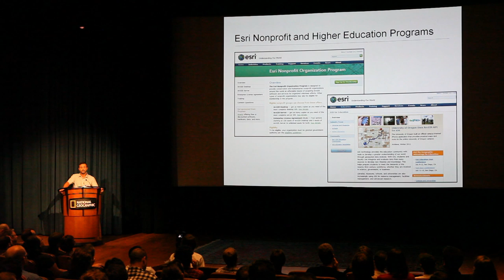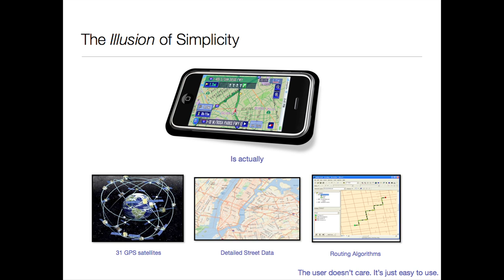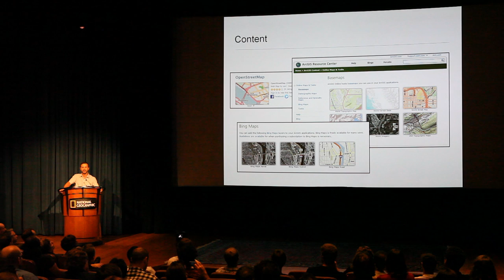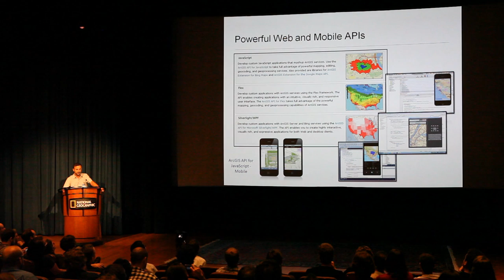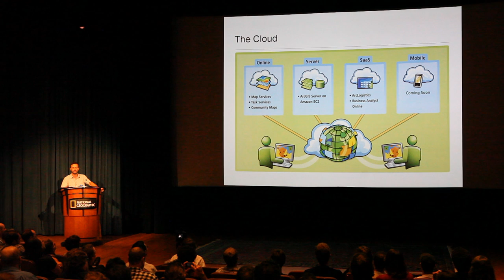Current Free and Open Initiatives from Esri at WhereCampDC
Salim Sawaya of Esri: "Current Free and Open Initiatives from Esri" at WhereCampDC's Friday June 10th Spatial Ignite.

Video by TuckerWalsh.com